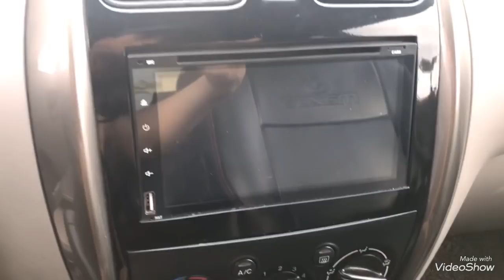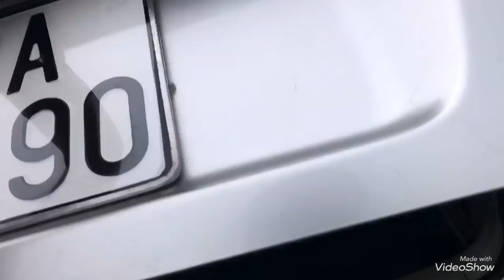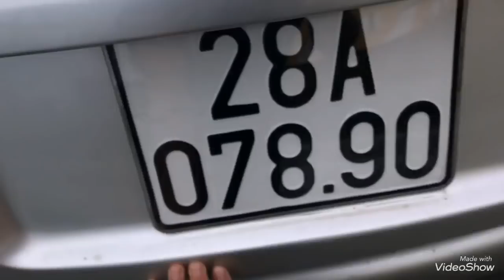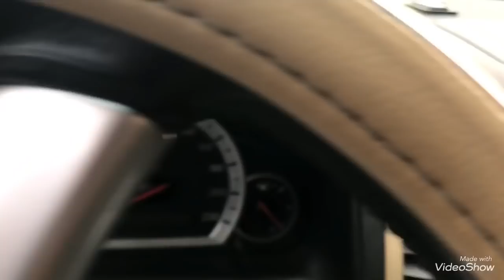🔴(trực tiếp) 6 mẫu xe rẻ và đẹp. Giá rất hợp lý . Lh em Quang hd 0358286286